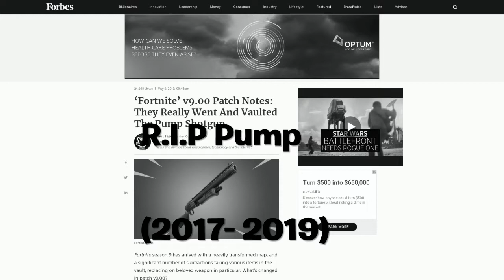Season 9 Debut (Molly Iann Dior ft Bernard jabs)